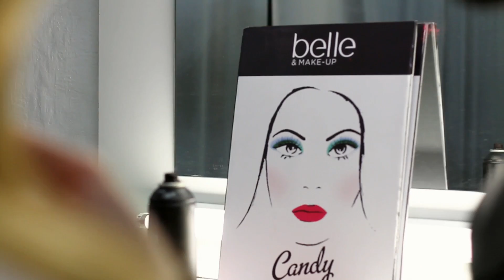EROSKI | CANDY LAND. Edición limitada de maquillaje belle&MAKEUP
Making off de la colección de maquillaje más dulce para el verano 2013 de belle&MAKEUP. De venta exclusiva en tiendas EROSKI.